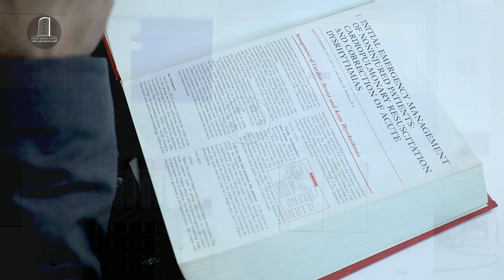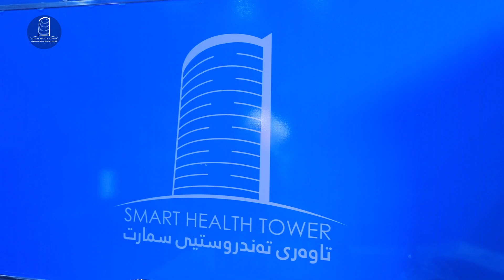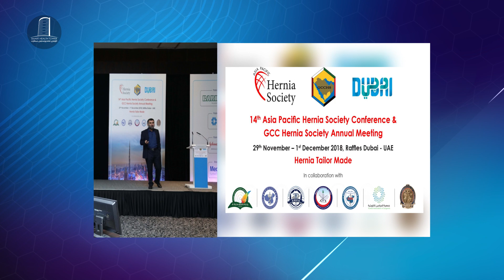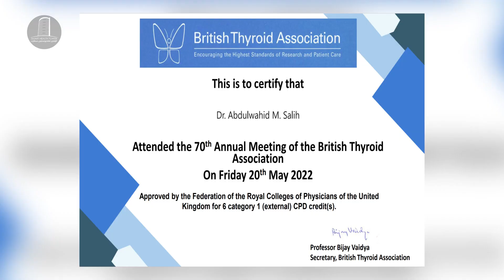خۆری پێشکەوتنی پزیشکانی سمارت بەردەوام لە گەشانەوەدایە...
سمارت وەرچەرخانە...